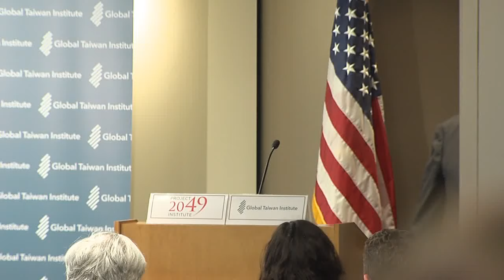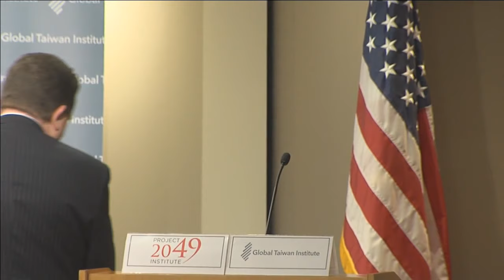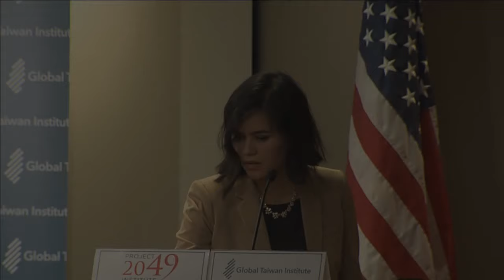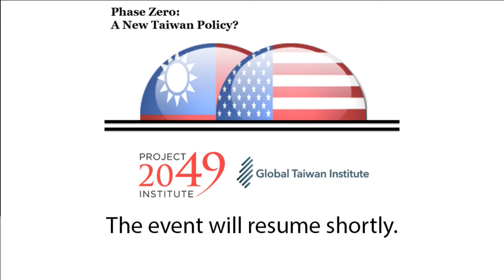Phase Zero: A New Taiwan Policy?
This conference will bring together a distinguished group of experts to evaluate the United States’ current Taiwan policy, and assess ways in which the United States can move toward a more normal, stable, and constructive relationship with Taiwan over the long-term.